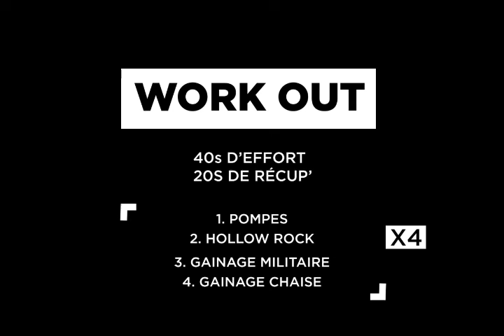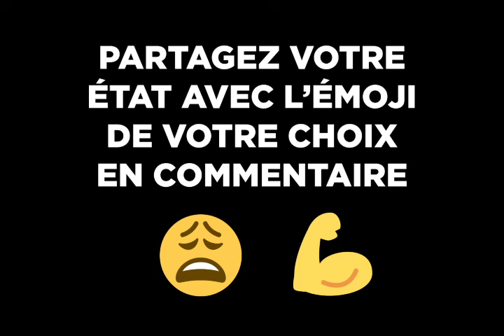20 MIN WORKOUT - 40 / 20 - RENFO ABDOS / FESSIERS / TRICEPS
HELLO LA TEAM C2Addict !
Voici un workout de moins de 20 minutes pour bien bosser le centre du corps !
40 secondes d'effort, 20 secondes de récup' :

- Pompes
- Hollow Rock
- Gainage Militaire
- Gainage chaise

Bon courage l'équipe !